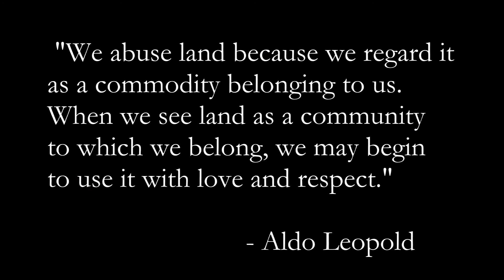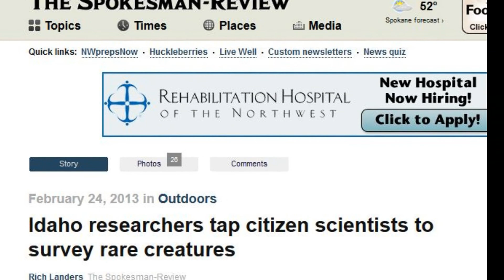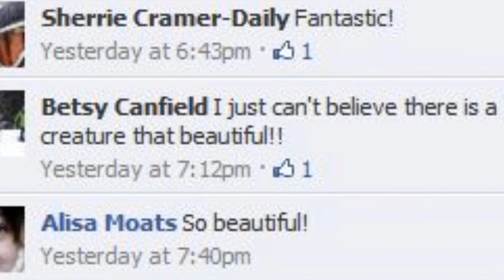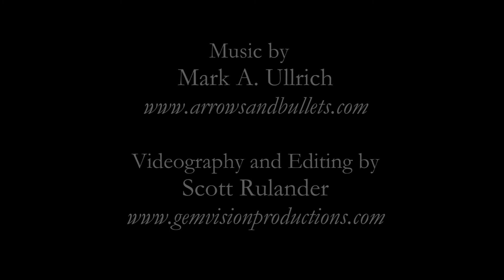Exploring: MBI Citizen Naturalist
During the winter of 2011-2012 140 volunteer 'Citizen Naturalists' contributed over 2,000 hours of labor to the MBI Forest Carnivore Survey. This has inspired us to find new ways to involve local community members in wildlife research and use this incredible work force to reach project goals.